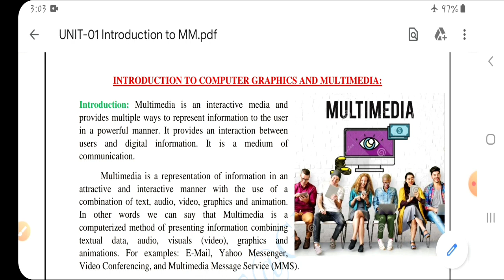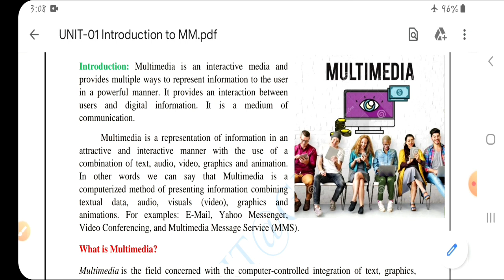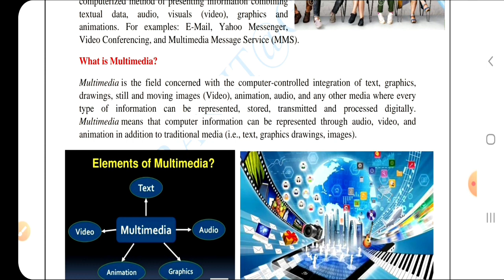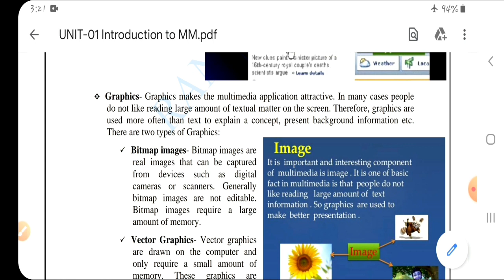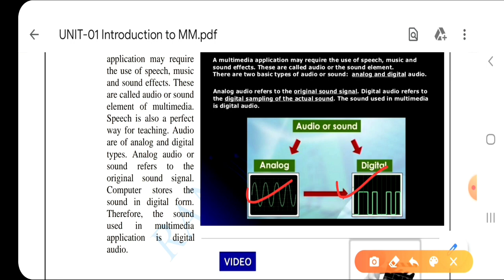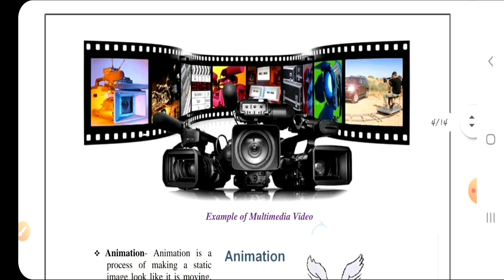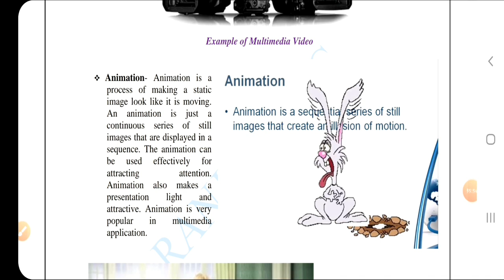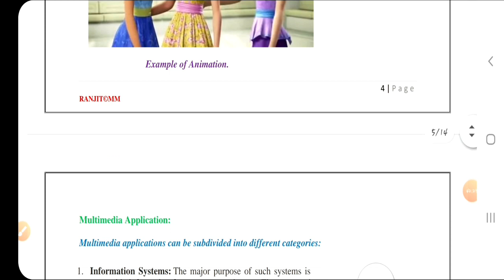Multimedia Basic Concept & Components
As per SBTE Syllabus for Diploma Course